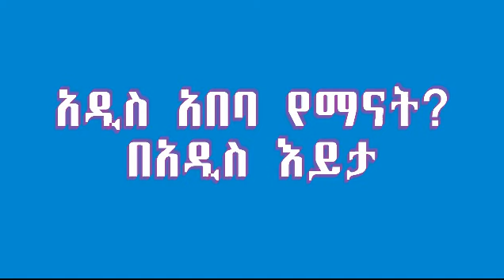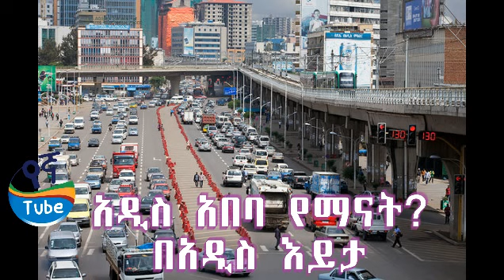Ethiopia: በአዲስ እይታ፡አዲስ አበባ የማናት?